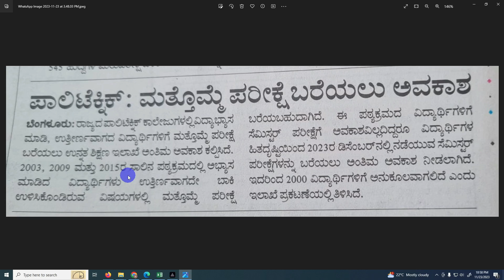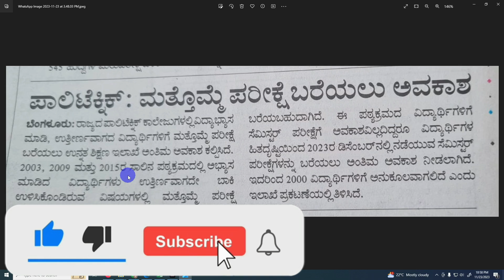LAST CHANCE FOR 2003, 2009 & 2015 SYLLABUS STUDENTS TO WRITE DIPL0MA EXAM!!! |DIPLOMA DEC 2023 EXAM